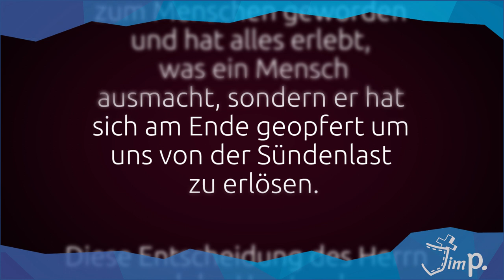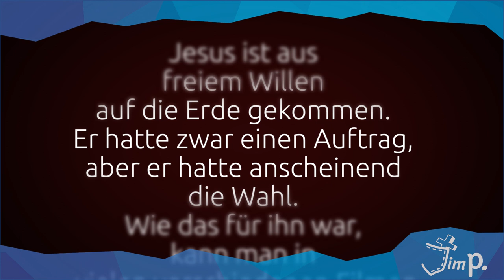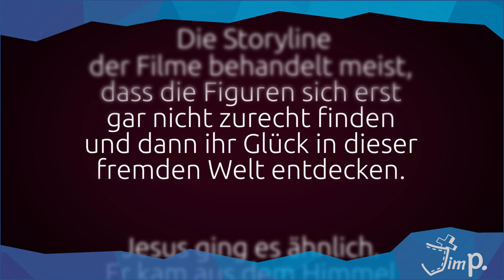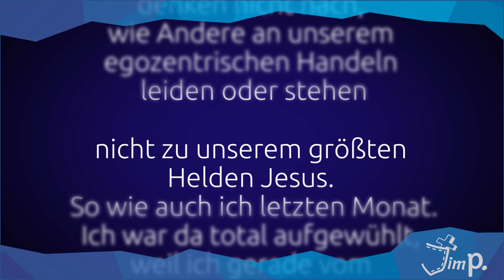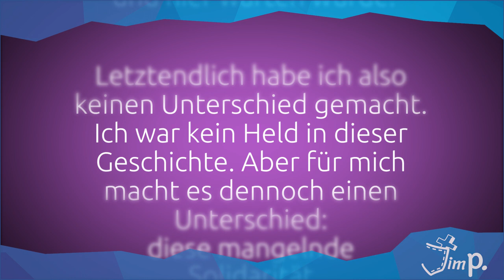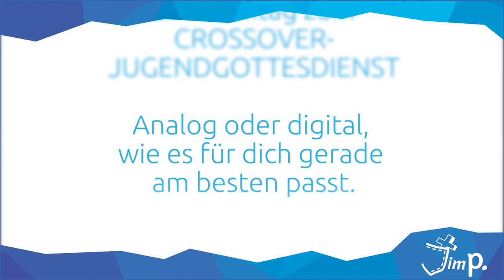(D)ein Wort zum Mittwoch I 14.10.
Was ist das größte, dass du bereit wärst zu opfern? Um diese Frage und ein Bibelwort aus Philipper 2, 5-11 geht es diese Woche.

"Seid so unter euch gesinnt, wie es der Gemeinschaft in Christus Jesus entspricht: Er, der in göttlicher Gestalt war, hielt es nicht für einen Raub, Gott gleich zu sein, sondern entäußerte sich selbst und nahm Knechtsgestalt an, ward den Menschen gleich und der Erscheinung nach als Mensch erkannt. Er erniedrigte sich selbst und ward gehorsam bis zum Tode, ja zum Tode am Kreuz. Darum hat ihn auch Gott erhöht und hat ihm den Namen gegeben, der über alle Namen ist, dass in dem Namen Jesu sich beugen sollen aller derer Knie, die im Himmel und auf Erden und unter der Erde sind, und alle Zungen bekennen sollen, dass Jesus Christus der Herr ist, zur Ehre Gottes, des Vaters."

Dazu haben sich Phillip, Jenny und Rebekka Gedanken gemacht.

LG Jim

PS Wenn du am Sonntag um 14 Uhr noch nichts vor hast, dann schau doch mal beim Crossover-Jugendgottesdienst vorbei.

Wenn du mehr darüber erfahren möchstest was eigentlich so ein Crossover-Jugendgottesdienst ist, dann schau dir dieses Video an: